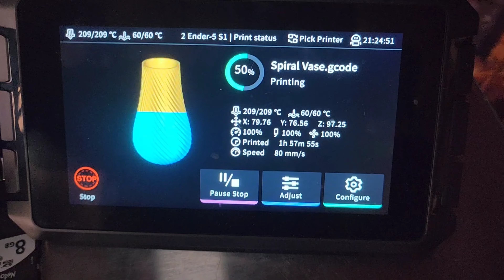creality ender 5s1 printing a 203mm (8in) spiral vase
Using the sonic pad with the ender 5 s1 has increased print speed and quality.  The nozzle has been upgraded to a micro swiss .6 and layer height was .28 print time was 3.5 hours using pla filament.